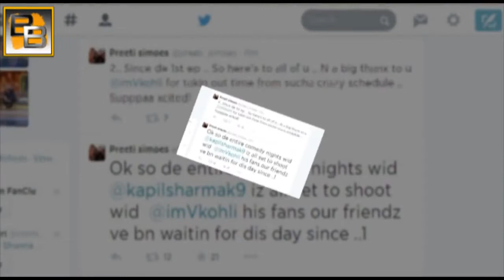Virat Kohli on Comedy Nights with Kapil 28th June 2014 Episode UNSEEN PHOTOS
The ace comedian Kapil Sharma is now geared up to welcome the young sensation of the Indian Cricket team Virat Kohli on his show Comedy Nights with Kapil For.

Cricket and entertainment always go hand in hand and what better way to enjoy than to have an episode of Comedy Nights with Kapil which will feature Virat Ko.

After hosting legendary cricketers like Kapi Dev, Sunil Gavaskar and good friends Yuvraj Singh and Harbhajan Singh on his popular TV show Comedy Nights with .